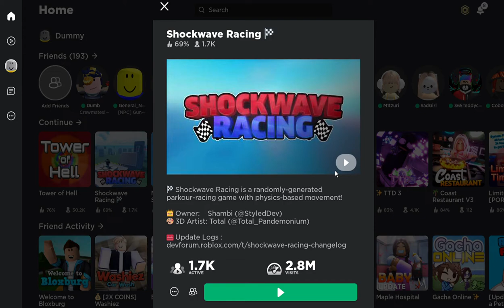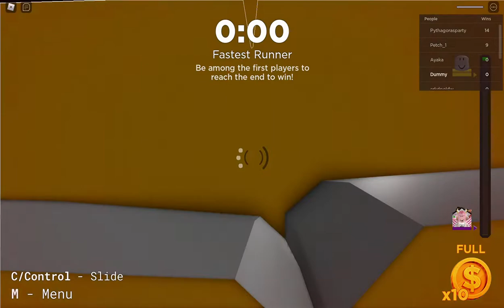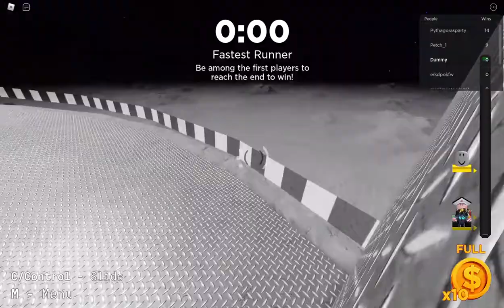Roblox Shockwave racing | I have to win 3 times.